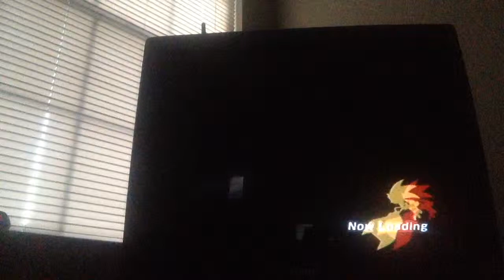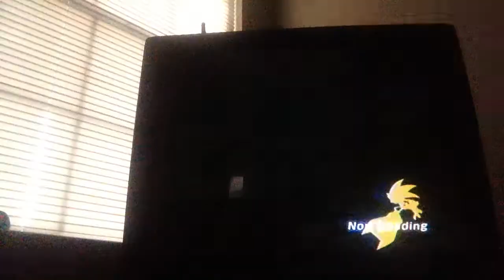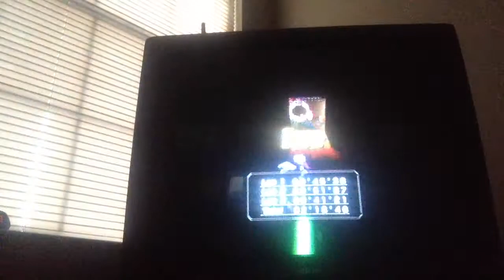Meet the Sonic Riders Pt 12 Robotic Attack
So we got a new flash that angel island looking place had been seen during the ending if the EX WORLD GRAND PRIX. while on it Wave Storm Tails and Knuckles are being attack by Robots that Knuckles and Storm beat up earlier can they escape